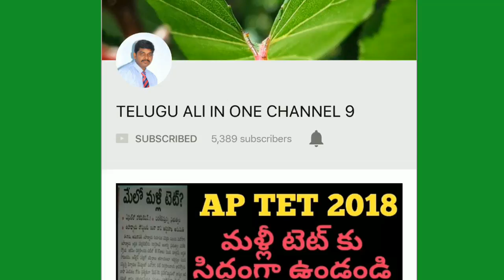AP CM చంద్రబాబు నాయుడు గారి దీక్ష ఈ నెల 20 న కార్యకర్త లకు చెప్పిన మాటలు తెలుసుకోండి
ఏపీ cm Chandra Babu nayudu diksha, AP CM DIKSHA THIS MONTH 20 DAY, AP CM DIKSHA LATEST NEWS,AP CM DIKSHA LATEST UPDATE,AP CM SPEACH ABOUT PARTY MEMBERS  20 DIKSHA, AP CM FIRE ON BJP
Kamanwelth games , India excellent play in kamanwelth games, 60 above won the medals in kamanwelth, gold medals Bharat in kamanwelth games, silver medals  Bharat in kamanwelth games, total medals Bharat in kamanwelth games, sina sehwal batmenton won ,
Ashifa marder, jammu  ashifa marder  , justice for ashifa marder, Mahindra Anand twit for afhifa marder, BJP NEGLECT OF ASHIFA MARDER CASE, NARENDRA MODI NEGLECTED OF ASHIFA MARDER CASE, BOLYHOOD SUPPORT FOR ASHIFA MARDER CASE IN KATHEVA,PAVAN REACT OF ASHIFA MARDER CASE,
Ap band పవన్, మద్దతు,ap band జగన్ పార్టీ మద్దతు,ap band succes,
Ap బంద్,ap బంద్
Ap dsc 2018 cancel  and రే tet conducted ఇన్ may

10th pass 26,000 posts in railway , breaking news, latest news